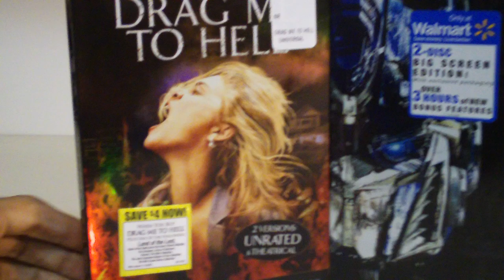Two New DVD's YAYYY!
Really happy about getting these films for my movie collection.